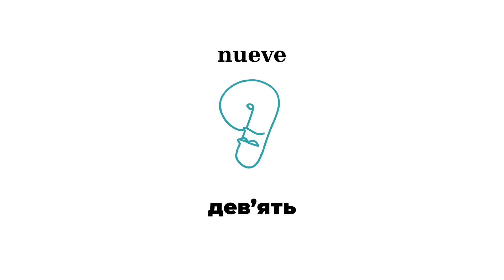Números en ucraniano